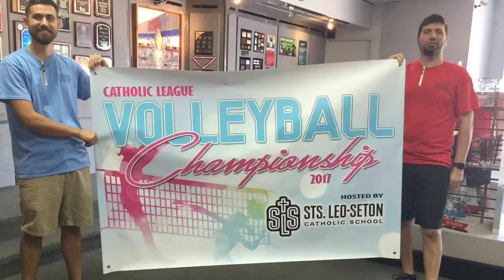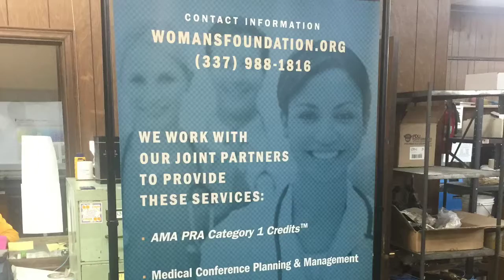Vinyl Banners - Awardmaster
Create a custom banner for your next promotion or celebration! With over 20 years of design experience, Awardmaster can create a one-of-a-kind banner for any occasion. We can design a banner from scratch, or if you like one we have done before, we can personalize it to fit your needs!